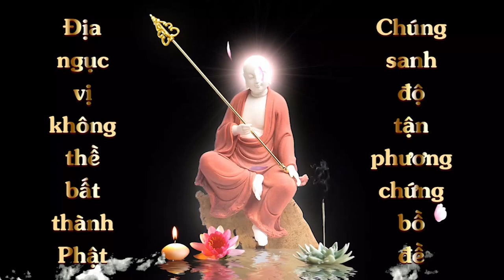Hỏi: Làm sao trừ được 3 độc tham sân si? | HT Tuyên Hóa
Làm sao trừ được 3 độc tham sân si?